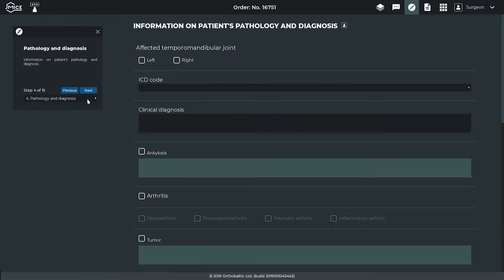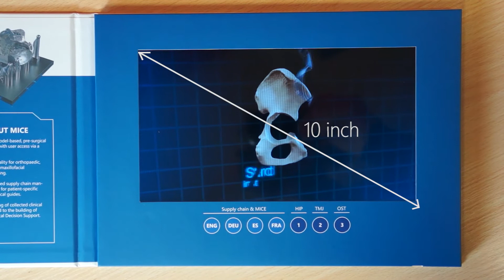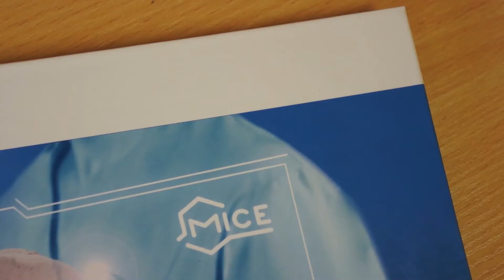Video brošiūra: priemonė projekto rezultatams pristatyti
Šiame video pristatoma video brošiūra skirta projekto Inover 21 rezultatams pristatyti.